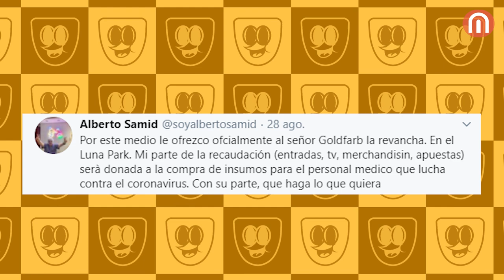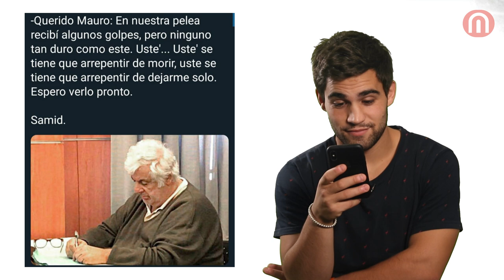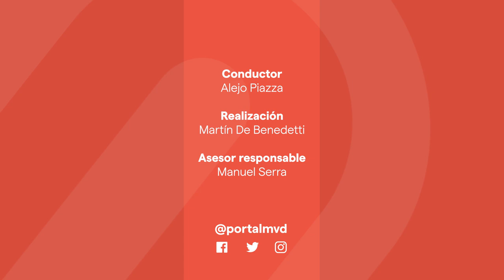El origen de la pelea del siglo: Mauro Viale vs. Alberto Samid | El Lado B